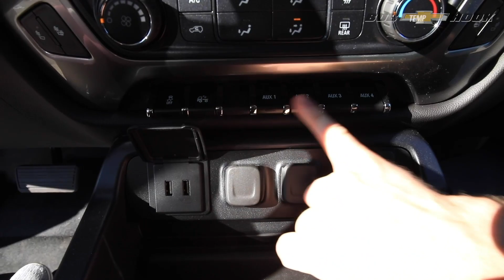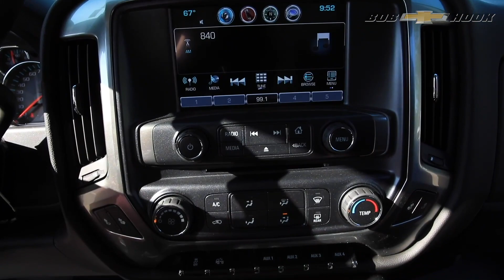Chevy Silverado 6500 HD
"Summit White 2019 Chevrolet Silverado MD 5500 HD RWD 6-Speed Automatic DURAMAX 6.6L DIESEL TURBO V8, B20-DIESEL COMPATIBLE

Contact our Internet Department for pricing and availability. We want to earn your business! Bob Hook was voted Best of Louisville for Auto Service, because customer satisfaction is our #1 Goal. See dealer for details."

Bob Hook’s 2020 Silverado 6500 HD Information:

Body: 4D Crew Cab
Mileage: 102
Exterior: White
Interior: dark ash
Engine: DURAMAX 6.6L DIESEL TURBO V8, B20-DIESEL COMPATIBLE
Trans: 6-Speed Automatic